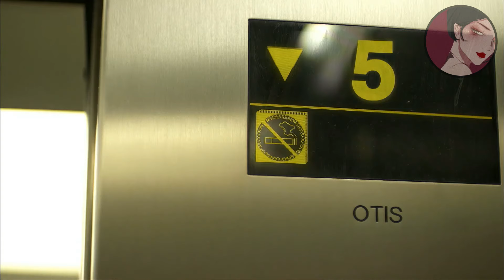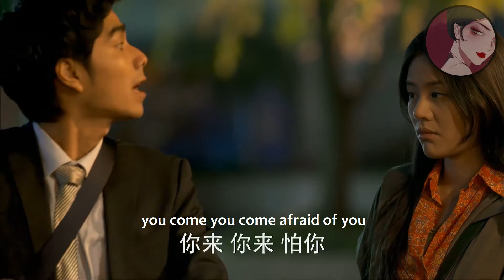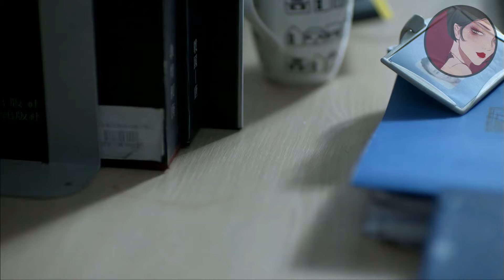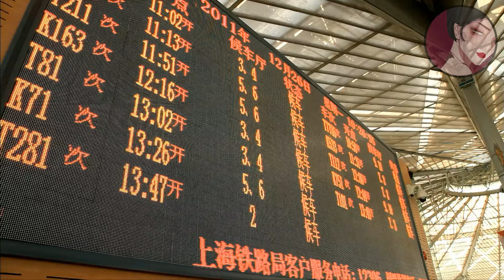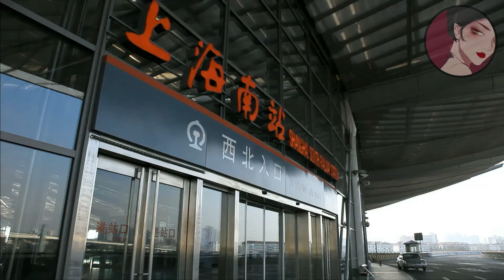【Full Movie】出軌丈夫載着小三去上班，殊不知妻子看的一清二楚，一個舉動讓他後悔！